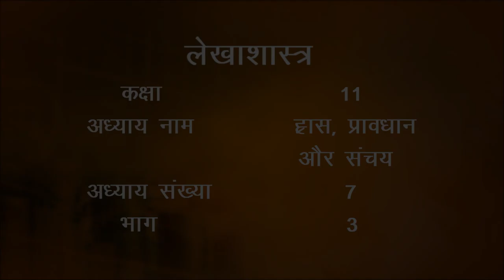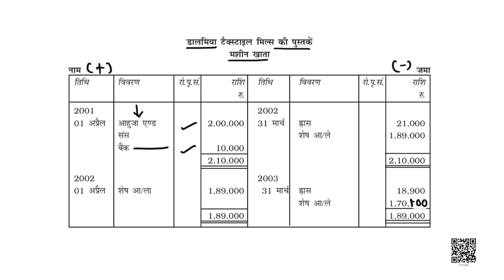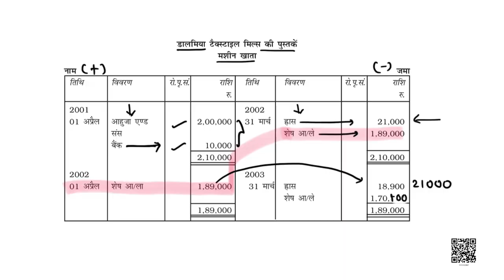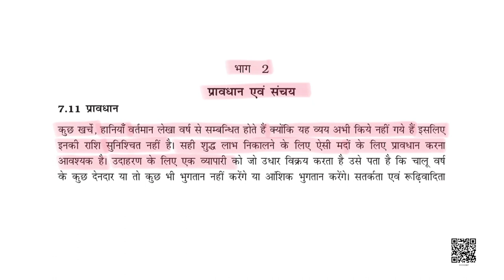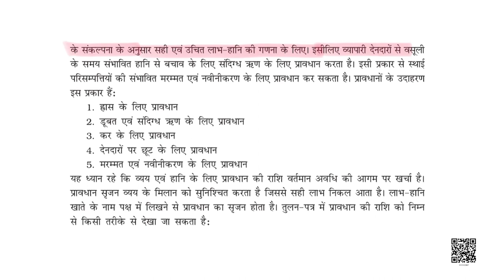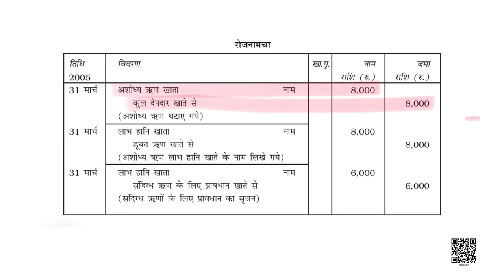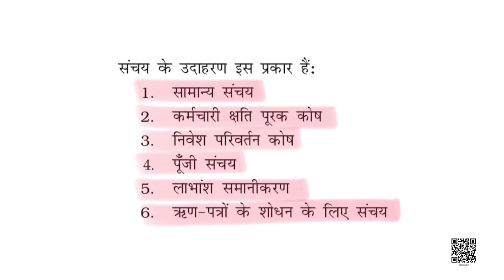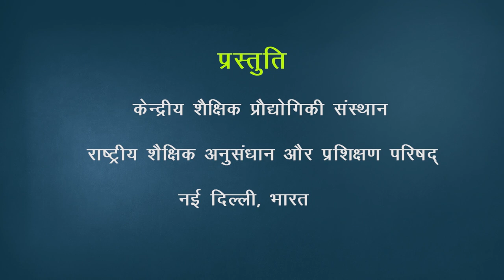कक्षा 11. लेखाशास्त्र- वित्तीय लेखांकन (भाग 1): पाठ 7. ह्रास, प्रावधान और संचय (भाग 3)